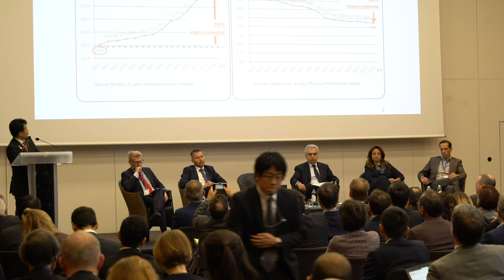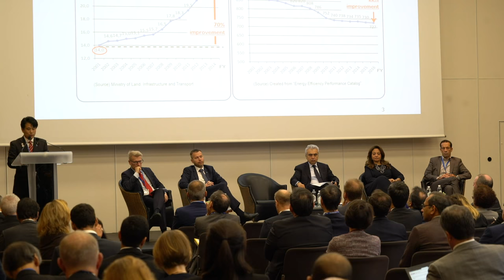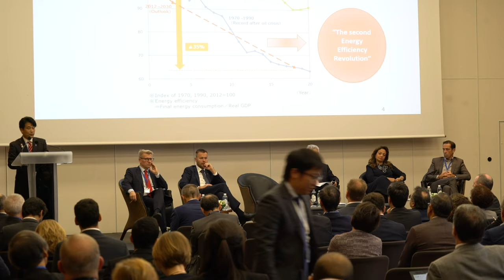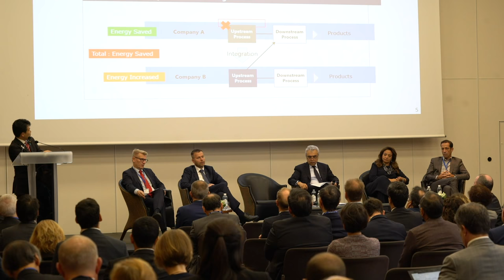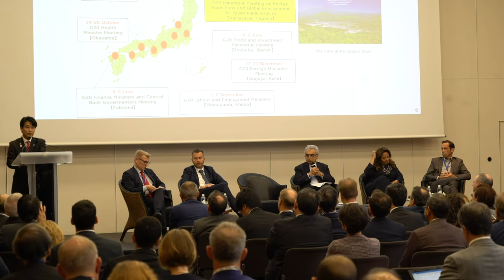3rd Global Conference on Energy Efficiency: Session One